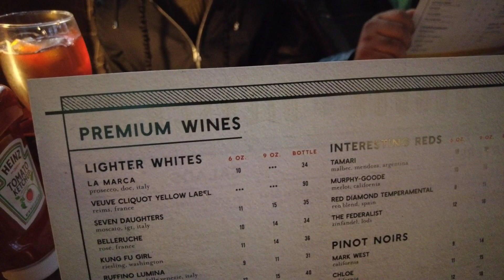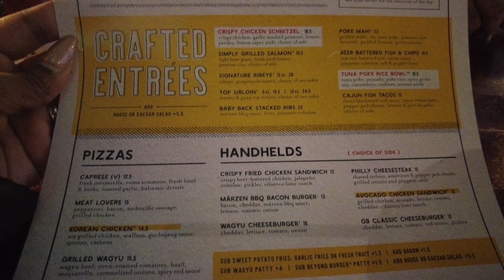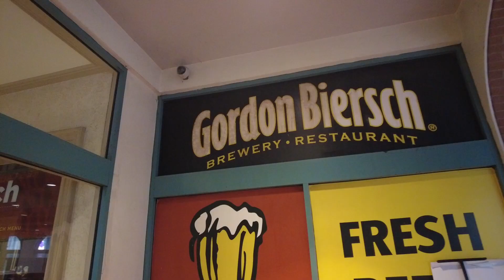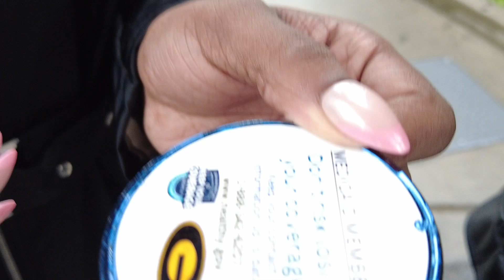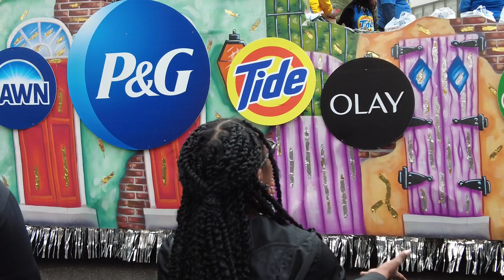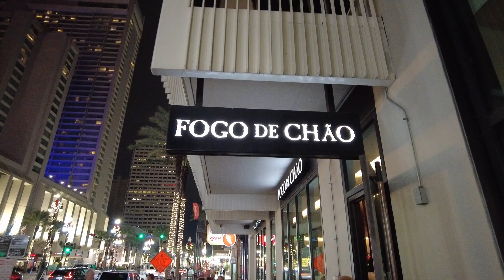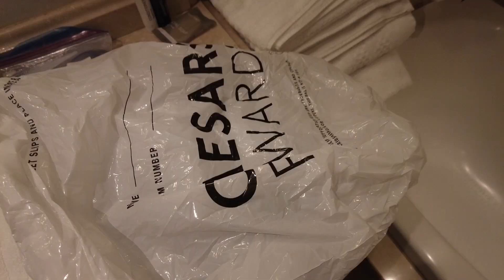Thanksgiving Day in NOLA 2023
Join us as we celebrate the Thanksgiving Day holiday in New Orleans (NOLA). In this video we experience lunch at the Gordon Biersch Brewery restaurant, a New Orleans Thanksgiving Day parade, and dinner at Fogo de Chao, a Brazilian Steakhouse.